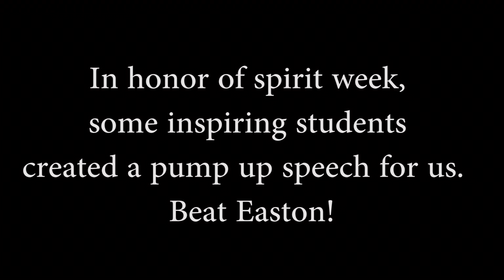November 24 2021 STV News Show